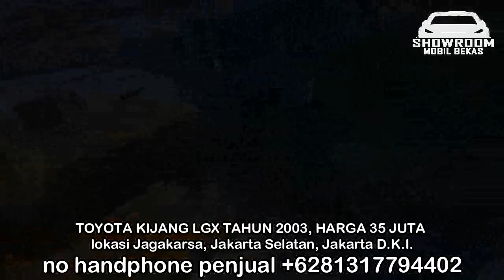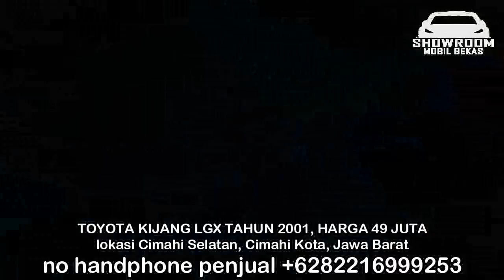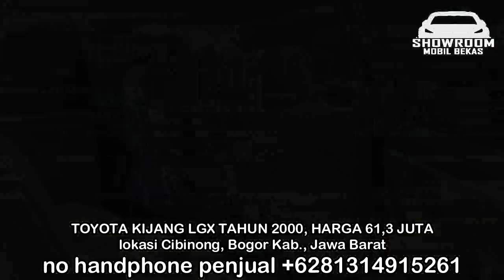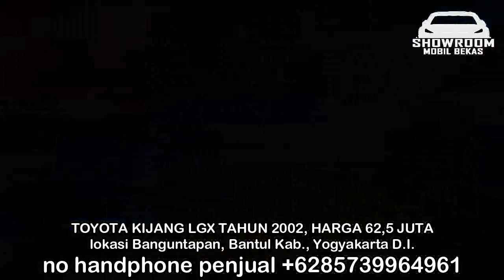HARGA MOBIL BEKAS KIJANG LGX 35 JUTA NEGO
1. TOYOTA KIJANG LGX TAHUN 2003, HARGA 35 JUTA

2. TOYOTA KIJANG LGX TAHUN 2001, HARGA 49 JUTA

3. TOYOTA KIJANG LGX TAHUN 2000, HARGA 50 JUTA

4. TOYOTA KIJANG LGX TAHUN 2000, HARGA 58 JUTA

5. TOYOTA KIJANG LGX TAHUN 2000, HARGA 61,3 JUTA

6. TOYOTA KIJANG LGX TAHUN 2002, HARGA 62,5 JUTA

TERIMA KASIH